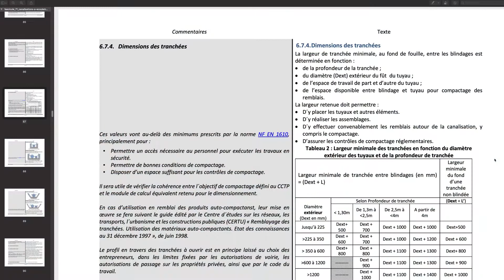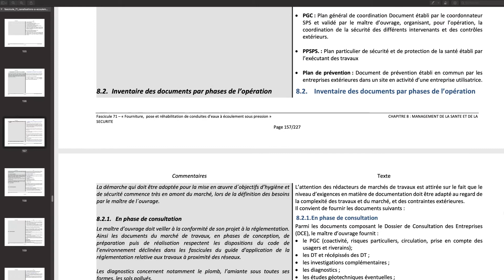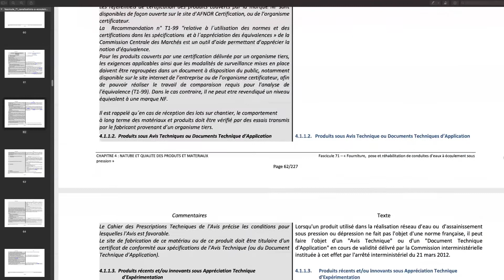Fascicules 70-1&71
Les fascicules 70-1 et 71 traitant des canalisations, qu’il s’agisse d’écoulements à surface libre ou sous-pression, ont été actualisés et enrichis, tant sur le plan technique que réglementaire.
Ces fascicules ont été approuvés par un arrêté interministériel paru le 7 octobre 2021.